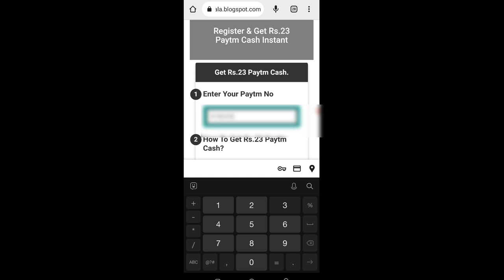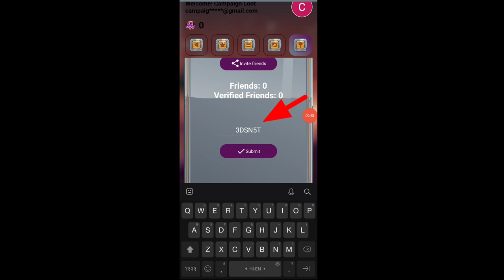🤑Today New Campaign Loot Offer 23₹+23₹+₹ Instant Paytm Cash || Tasks💰Campaign BUG|| New Paytm app